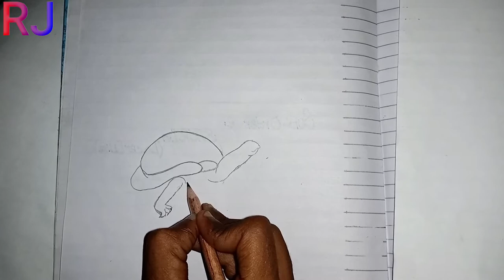Kachuga(Tortoise)|simple Easy Drawing step by step for beginner||zoology|Class reptilia||testudinata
Asslam o alikum to my all friends and subscribers i am here with a new video in which we learn how to draw a beautiful sketch of trotoise or turtle .This video is going to very helpful for those students whose are enrolled in science group,FSc,zoology and other science subjects.So watch the full video and subscribe this channel thanks